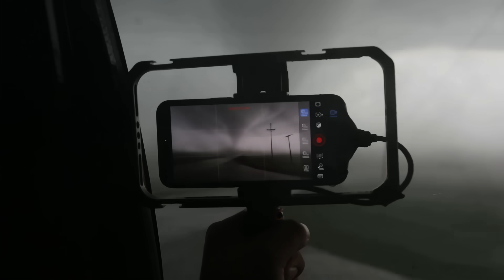JAW-DROPPING inside the tornado Dominator 3 intercepts during Junesanity 2025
Check out the jaw-dropping videos from our recent insane tornado intercepts in the Northern Plains during Junsanity! These high quality videos were captured by award-winning photographer Hélène Pambrun - Photographe. The Dominator 3 is running on fumes as we attempt to finish this record-breaking tornado season strong. Extreme science team continues to grind